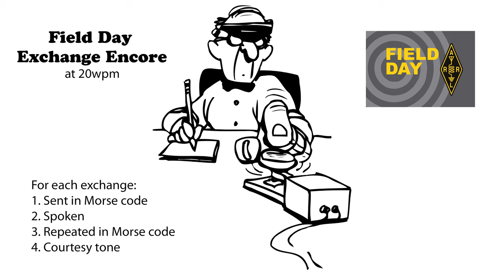Field Day Exchange Encore 20wpm